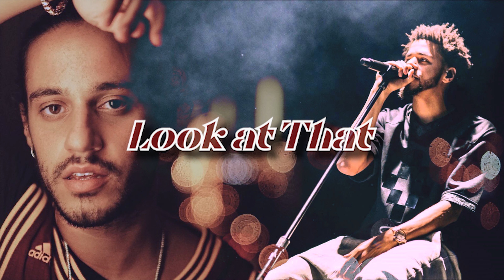[FREE] "Look at That" Russ ft J. Cole Type Beat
*THIS BEAT IS FREE FOR NON-PROFIT USE ONLY*

Beat Title: Look at That
BPM: 152
KEY: Ebm
Produced by: Nomadik